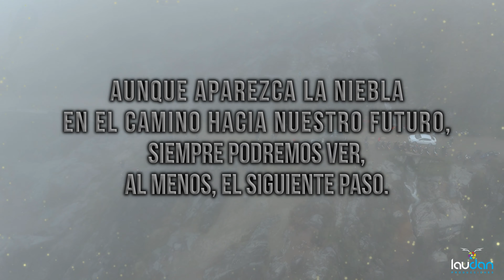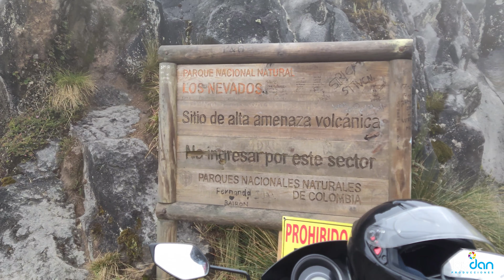Dron Autel Evo en Los Pies Del Nevado Del Ruiz - Sus Cascadas.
En esta oportunidad nos encontramos en Manizales, y nos desplazamos hacia el Parque Nacional Natural Los Nevados, para visitar el Nevado del Ruiz. Perdimos nuestra reserva pues el dia anterior se presentaron cierres en las vias y solo pudimos llegar a otro hermoso lugar a las faldas del Nevado del Ruiz como son sus cascadas.
El clima cambia de manera constante. De un dia soleado y despejado a uno lleno de niebla en cuestion de segundos.
El Poderoso Halcón Naranja hizo su mejor esfuerzo pues las condiciones de poca visibilidad y humedad hacen dificil su vuelo para lograr condiciones de seguridad.
Deben ir bien abrigados, ropa comoda y calzado adecuado que presente buena adherencia. En el camino pueden hacer una parada a un costado de la carretera hacia el parque de los nevados, donde apreciaran la Laguna Negra, tomarse una aguapanela y unas buenas fotos.